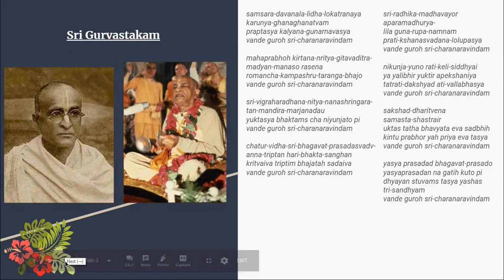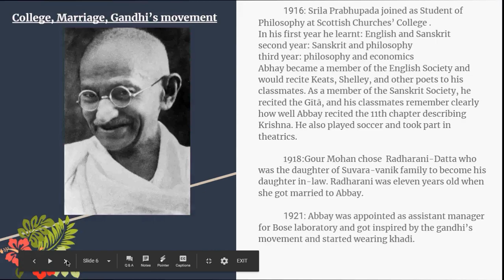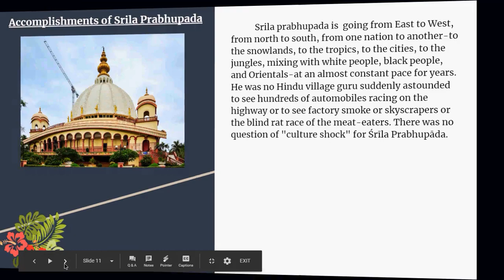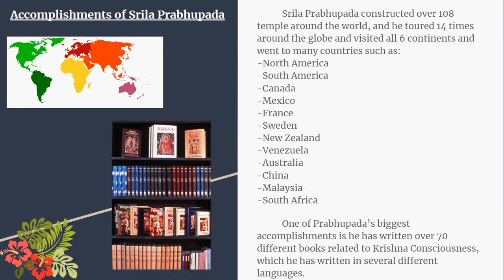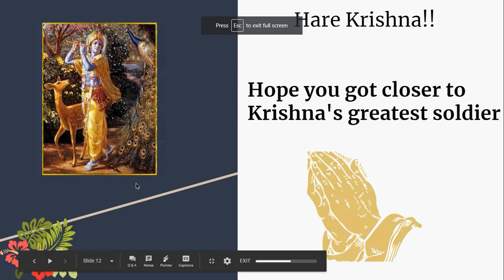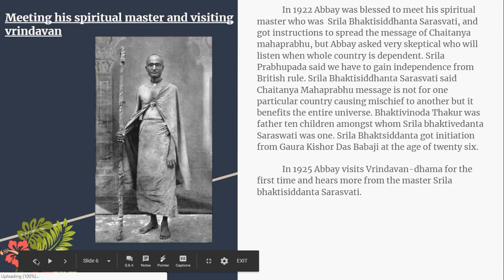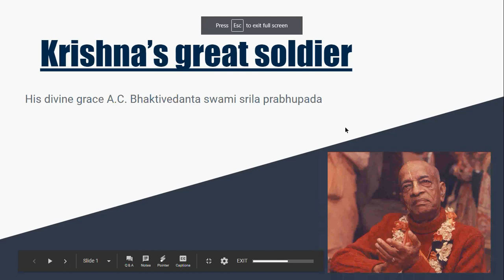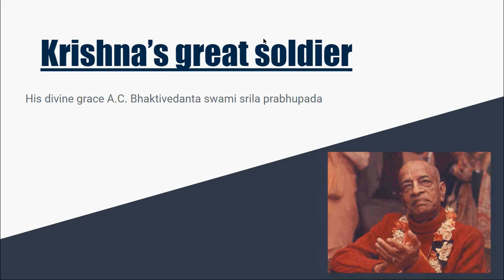Krishna's great soldier by:Bhaktin Lakshmi Sirangi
Krishna's great soldier  His Divine Grace A.C Bhaktivedanta Swami Srila Prabhupada